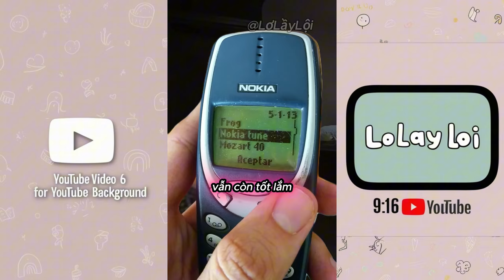8 Phút Lầy Lội Cười Vỡ Bụng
Chào mừng các bạn đến với LơLầyLội Channel! Đây là video tổng hợp 10 video troll lầy lội và hài hước nhất từ kênh của LơLầyLội. Bạn sẽ không thể ngừng cười với những khoảnh khắc vui nhộn, troll cực hài trong video.

Nội dung:
0:00:00 - Chiếc TV bất ổn
0:34:01 - Đỉnh cao tiết kiệm
1:32:23 -  Ông bố đẳng cấp
2:32:04 - Định hướng tương lai
3:31:01 - Ngồi sao cho đúng
4:22:09 - Buổi ra mắt kỳ lạ
5:04:23 - Khi cháu bạn có người yêu sớm hơn bạn
5:38:01 - Ông bụt lầy lội
6:18:27 - Đi học lớp 1
6:40:24 - Siri thật hài hước
7:43:01 - Lọ thuốc kì lạ